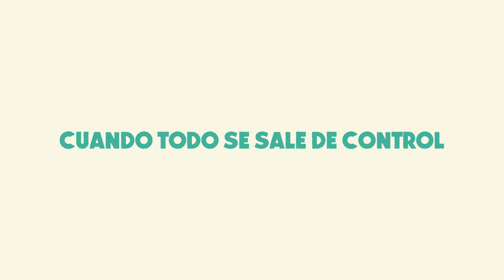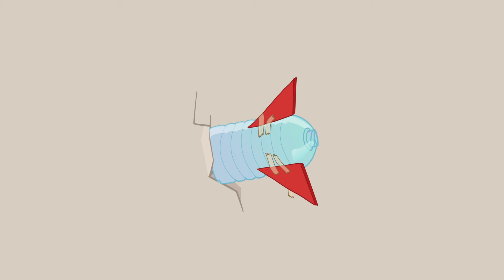T3 EP 1 - CUANDO TODO SE SALE DE CONTROL | THE TUIS (Español)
Jono y Salome intentan cubrir una travesura después de construir un cohete de juguete, pero no contaban con las consecuencias que traerían al tratar de cubrir esa travesura.